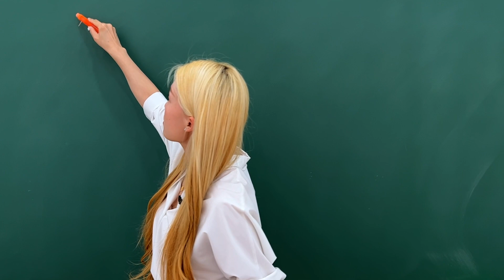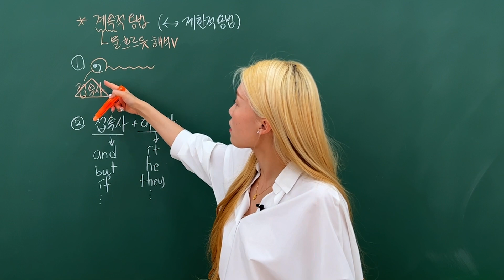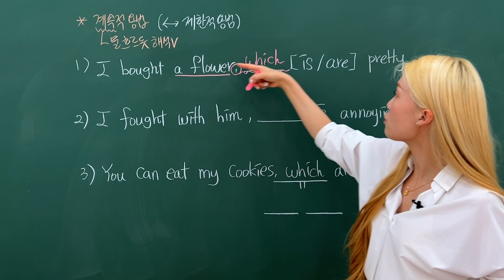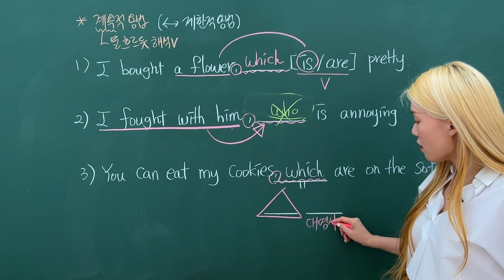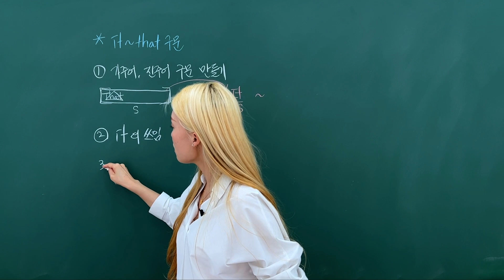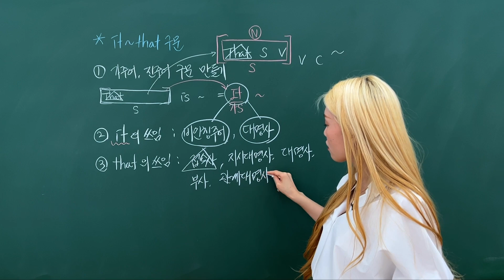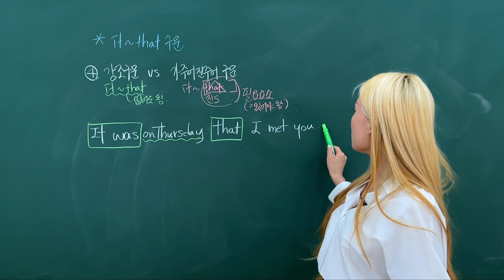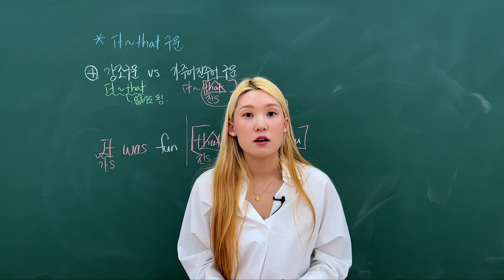[중3 동아윤 3과문법] 쌤 왔다 얘들아 노트펴고 소리질러🔊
쌤도 빨리 올리고 싶었다고요 여러분..
더 이상 no 재촉 more...💫

3과 문법사항인 관계사 계속적용법과 it-that가주어진주어 입니다.
이 포인트들만 챙겨도 문법은 문제없어요.

이 있구요,
문제는 갖고있는 문제집에서 꼭 충분히 풀어봐야 합니다.

모두 시험 잘보고 오시길..!